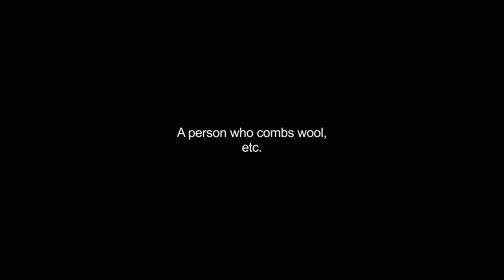combers video Dictionary meaning and pronunciation